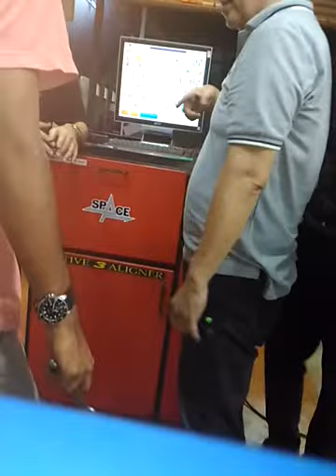ตั้งศูนย์ toyota camry 8